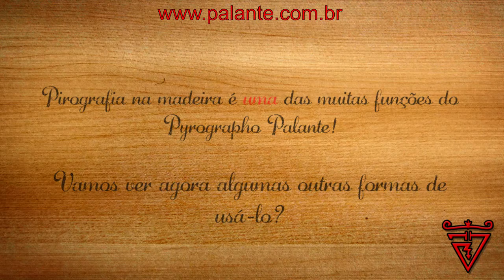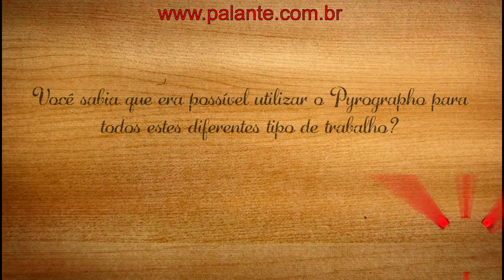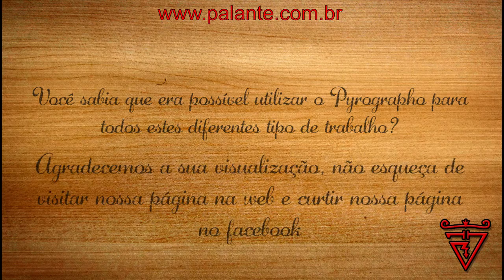Como usar - Pirógrafo Palante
Assista agora a mais um vídeo que pode ajudar você a aprimorar seus trabalhos manuais. Acesse o nosso canal e descubra outros trabalhos criativos

Conheça o pirógrafo, um equipamento com muitas utilidades e que dará um acabamento bacana aos seus produtos. Com o pirógrafo, é possível cortar e selar tecidos sintéticos, evitando que eles desfiem e dispensando costura, o que facilita e muito seu trabalho!

Com o pirógrafo, também é possível trabalhar (cortar, cavar, vazar, fazer detalhes) em vários materiais - cortiça (arte decorativa), pelúcia, acetatos (stencils artesanais), sacos plásticos (selamento), madeira, EVA, entre outros.

Lembre que você pode adquirir os materiais utilizados nos vídeos nas lojas física e virtual da Mande suas dúvidas e sugestões pelo e-mail ou pelo telefone (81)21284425.